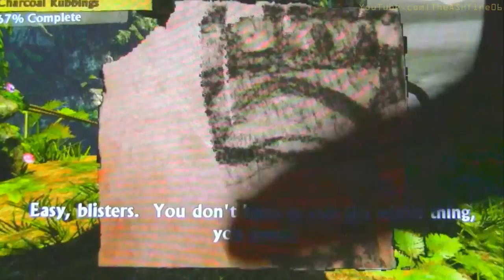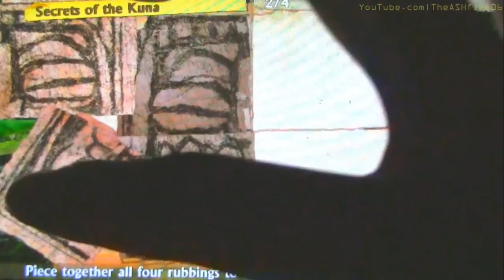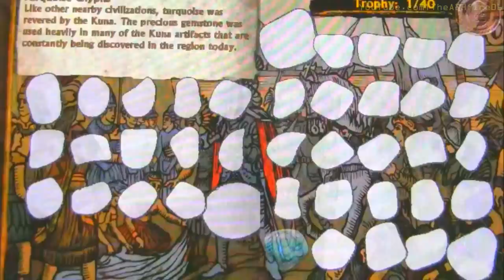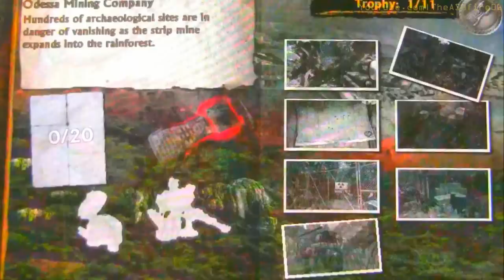Uncharted: Golden Abyss - PSV - #01. | "You Aint Seen Nothing Yet"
Rendered in high definition! Played on the Normal difficulty settings. This video series, will mainly focus on the completion of the game. Other optional things: artifacts, artifacts, & artifacts, will not be my main concern. However, if I spot anything, I'll usually pick it up. This was very hard to record, so please take that into consideration when you judge me by my horrible aiming skills. Overall, this videos series will be enjoyable! Oh, and sorry for the random finger that appears. Peace!

ASH's Tools:

Canon Vixia HF M31 camcorder
3.5mm, Male to male audio cable
PS Vita "cradle"(To keep the vita as still as possible, that's the trick!)
Sony Vegas Pro 11, for my editing.